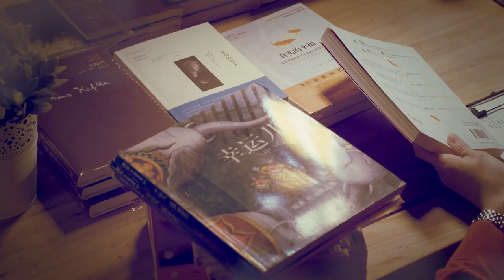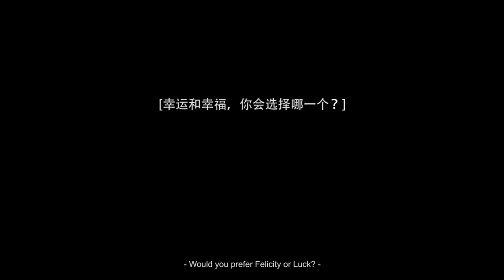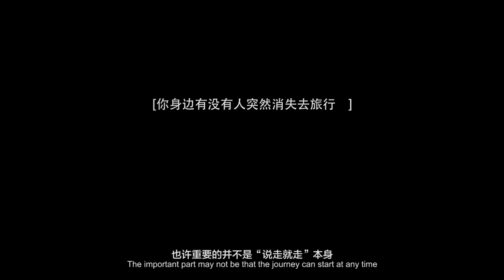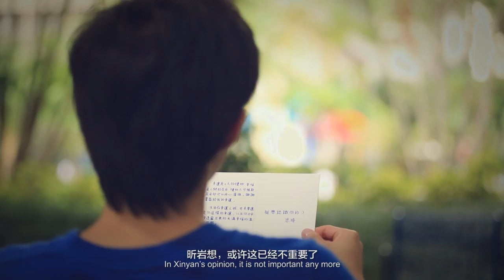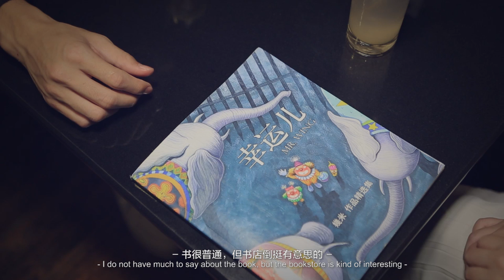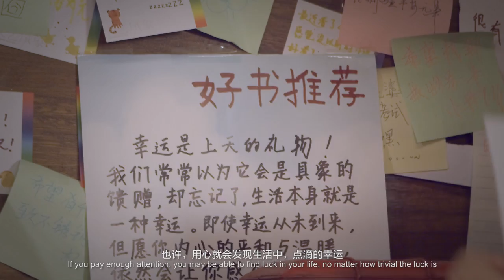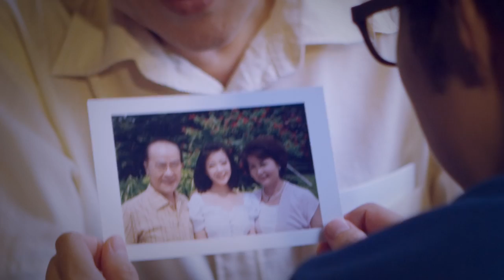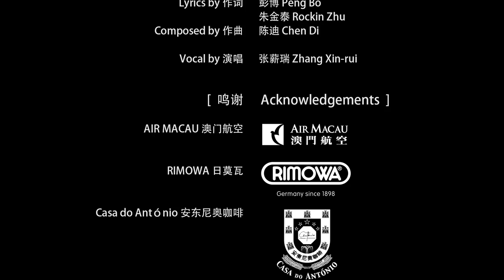澳門銀河首部微電影《幸運之城》正式首播！*HKD1,100酒店住宿及幸運抽獎*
有機會贏取來回機票、酒店住宿、RIMOWA旅行箱及三星Galaxy SIII智能手機等獎品。同時，可以特惠房價HKD1,100體驗幸運之城，享受一趟幸福之旅！
活動日期：2012年11月18日至12月7日。
得獎公佈日期：2012年11月28日及12月11日。

故事簡介：這是根據網路上流傳的真人真事改編，發生在北京與澳門之間的故事。昕岩是一個特別幸運的北京男孩，他中了彩票、開了書店；有天，因為一個素未謀面的女孩跑到澳門尋找幸福的感覺。思琦是一個澳門女孩，偶然與巧合之間，在北京碰上意料之外的幸運事件，而且還讓她產生把幸福傳遞出去的想法... 幸運似乎距離幸福非常相近，他們能否有緣相會？